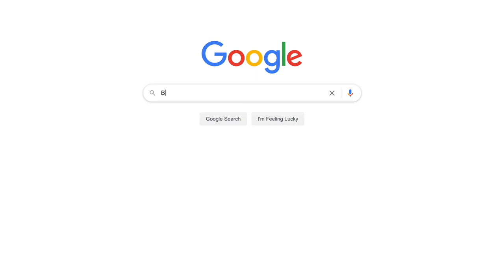First Night Home with Your Miniature Pinscher Puppy: What You Need to Know!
What you need to do that first night home with your Miniature Pinscher Puppy is a big deal. It can be a scary time. In this video, we discuss what minimum supplies to get, Potty Training Plan, and setting up the den.

Would you like your Min Pin featured on Min Pin Nation? I am always looking for video footage to show off this wonderful breed.

My Favorite Products:

-Dry Food
-Puppy Food
-Dog Treats
-Kong Toy

If you enjoyed this video I would love your support of Min Pin Nation

Camera: Canon M50
Microphone: Tascam DR-10L